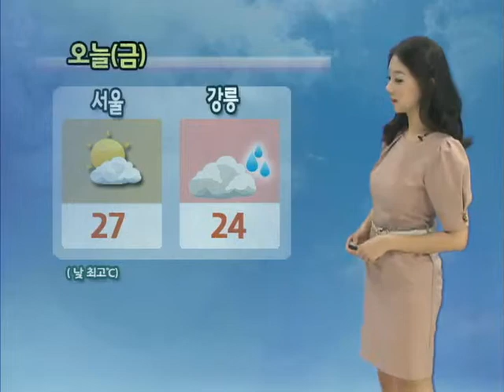날씨정보 8월 31일 05시 발표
▶ 오늘(금) 전국 가끔 구름 많음, 동해안 대체로 흐림
- 오후, 강원동해안 빗방울
▶ 내일(토) 전국 구름 많음
- 남부내륙 일부, 아침안개
- 새벽~아침, 동해안 빗방울